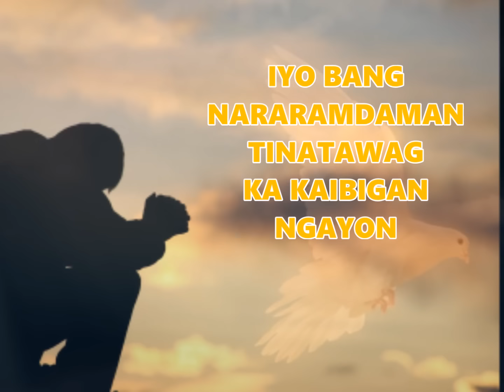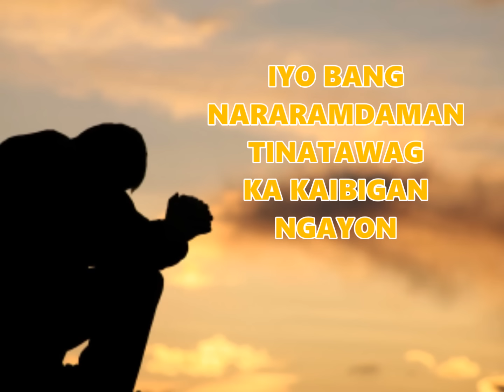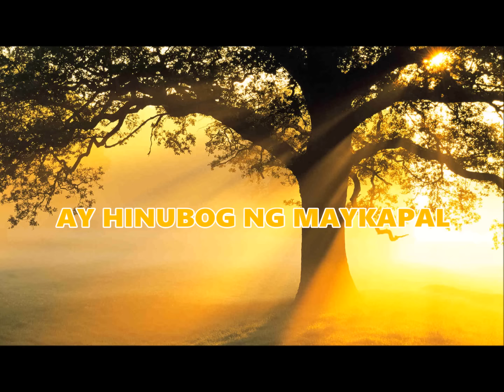Ikaw by Johnrey Omana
Napakasaya pong makita at marinig ang inyong pagtangkilik sa aking mga awitin para sa Panginoon, isa lamang po ang aking pakiusap sa inyo na maaring wag niyo po ireupload ang aking mga awitin sa YouTube. Maari po ninyo itong gamitin sa inyong mga pansarili,  panambahan o pag share sa facebook o sa inyong mga kaibigan ngunit ang pag reupload po ng mga awitin ko ay pinapakiusap ko pong wag itong ireupload. Maraming Salamat po! Ang biyaya at pagibig ng Dios ay mapa sa atin lahat.

Let us all be safe, keep praying and God bless us all !